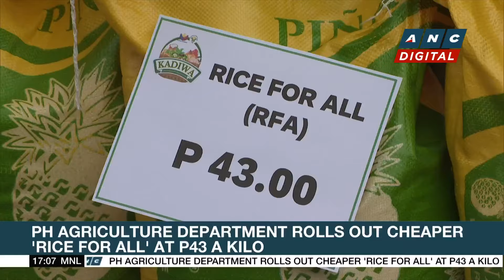PH government agencies undergo training to address potential ransomware attacks on airports | ANC